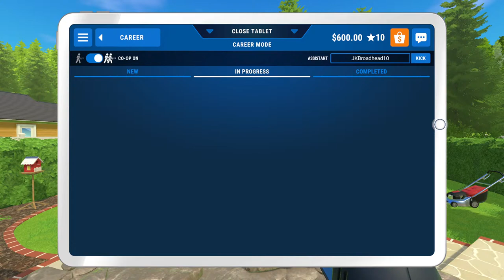Power Wash Simulator - Part 1 - With Jonathan (Silver Gaming Network)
Me and Jonathan are playing Power Wash Simulator tonight!

Schedule - Livestreams every Wednesday and Saturday at 3 PM EST. New gameplay videos every Thursday and occasionally on Tuesdays at 3 PM EST. Be sure to ring the bell and subscribe so you don't miss a beat. On this little channel of mine you will find gameplay of many sorts, some with or without commentary. I like to play lesser-known titles and indie gems. We recently started longplays and Playstation 2 games as well. All PS2 games are recorded on original hardware. No emulation here! You can also find plenty of survival horror, and other things.